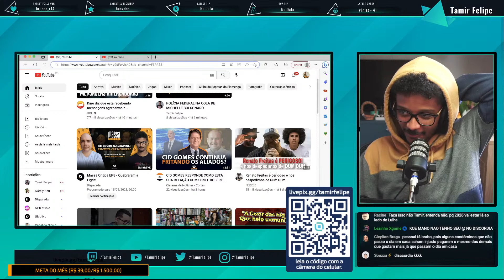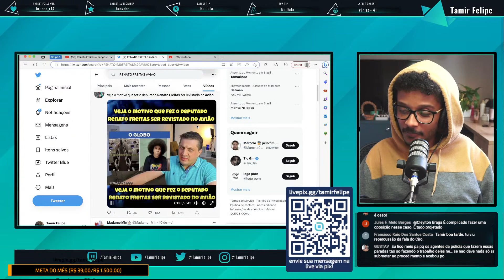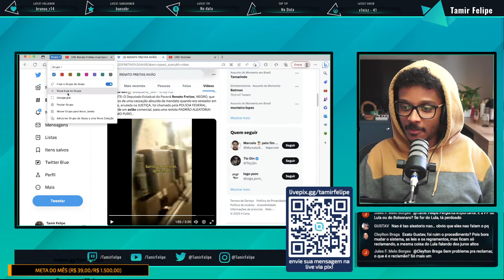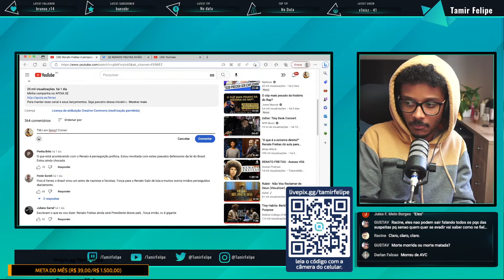CAFÉ COM FERREZ: O QUE FIZERAM COM O RENATO FREITAS NO AVIÃO NÃO PODE PASSAR DE BOA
REAGINDO AO VÍDEO DO FERRÉZ:
Renato Freitas é perigoso e nos despedimos de Dum Dum.